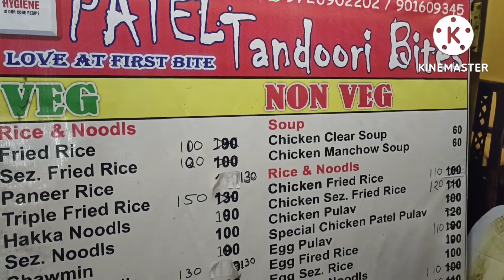लेग पीस चिकन तंदूरीसब्सक्राइब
उमरगांव गुजरात
Dablu YADAV
यूट्यूब वीडियो
लेडीस जबरदस्त टेस्टी 🤑
मोबाइल नंबर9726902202 कुछ भी जानकारी चाहिए दिए गए नंबर पर कॉल Karen ❔